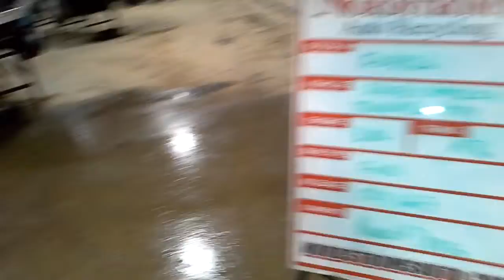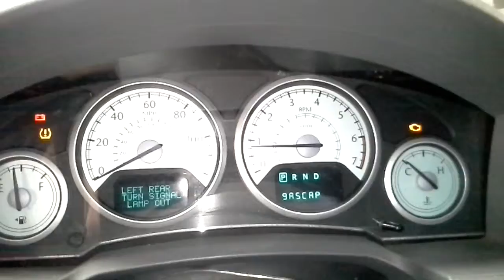PARTS FOR 2008 Chrysler Town and Country FD8326